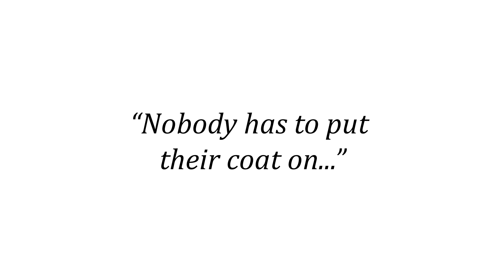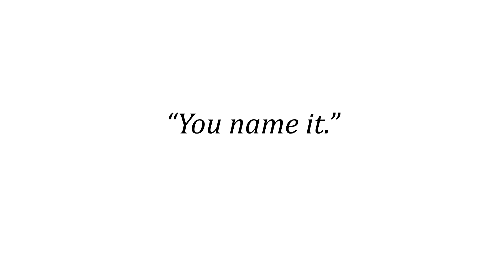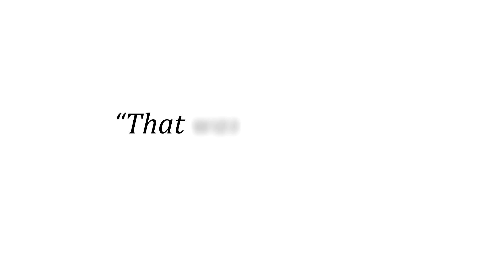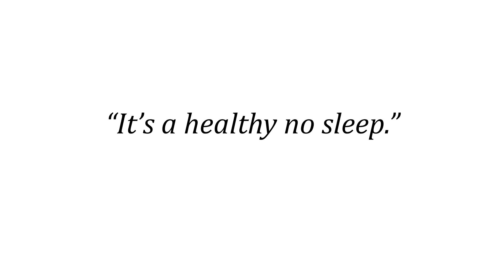College of Pharmacy at Rosalind Franklin University of Medicine and Science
See for yourself why the College of Pharmacy at Rosalind Franklin University of Medicine and Science is the right program for you. We focus on interprofessional healthcare, and provide students with the education necessary to be confident and caring in their careers.